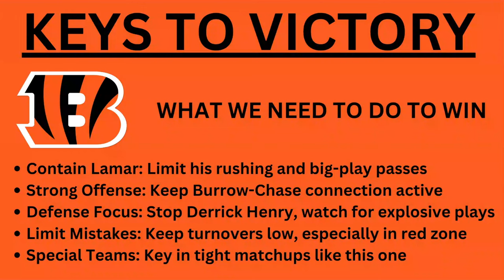Cincinnati Bengals vs Baltimore Ravens Week 10 Preview | Revenge Game!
Here is my Week 10 Preview for the Cincinnati Bengals, as they head to M&T Bank Stadium to play their AFC North rival, the Baltimore Ravens. This is the second time these 2 teams will meet, as they met back in our house where the Ravens won 41-38 in OT, however, this is a golden opportunity for Joe Burrow, JaMarr Chase, and that Bengals offense to have a breakout against a suspect Ravens pass defense. They'll have to get Chase Brown and Khalil Herbert in on the mix on the ground against Roquan Smith and that Ravens D Line, and test Tre'Davious White and Marlon Humphrey. The Bengals defense also needs to find some way to contain Lamar Jackson and Derrick Henry, but regardless, It's Bengals vs Ravens in an AFC North shown (TNF on Amazon Prime) matchup and a hopeful revenge game for last year (and earlier this year)!

Chapters:
0:00 Intro To Bengals vs Ravens AFC North Preview
0:49 Preview Begins
1:27 A Look at the Bengals
2:42 A Look at our Opponent (Ravens)
4:28 Keys To Victory (Bengals)
7:19 Matchup Takeaways
9:34 Keys AGAIN! (Outro)

Fan of Cincinnati sports (Reds, Bengals), Buckeyes, Cavs. I'm here to give you coverage on all these Ohio sports teams!